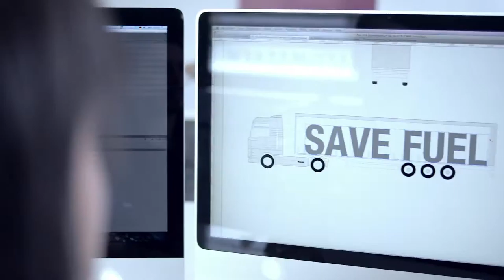MAN CE Tour 2011